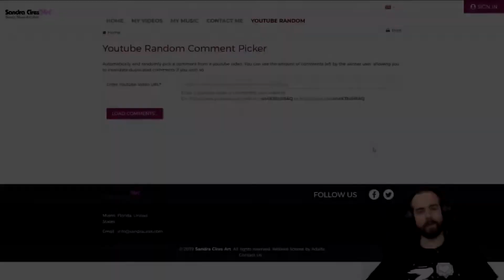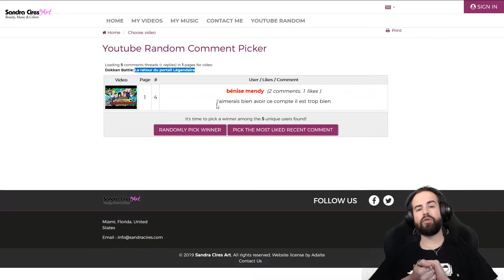Dokkan Battle: Invocation Saga de Namek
On est de retour sur mon compte principal Dokkan Battle pour une petite session d'invocation sur le portail Saga de Namek avec un petit Goku bien sympathique.